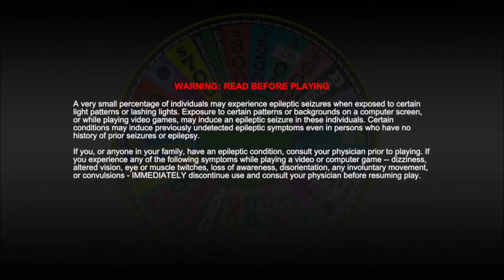Wheel of Fortune - Round 7 Part 1: Torture Gets a New Look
We get yet another overhaul in what's still the same game we know and love: WHEEL! OF! TORTURE!